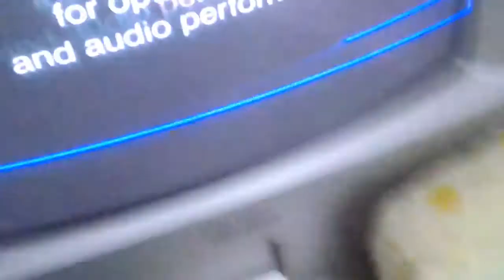YTP: T Hates Eggs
A YouTube Poop based on my first ZPB Movie!